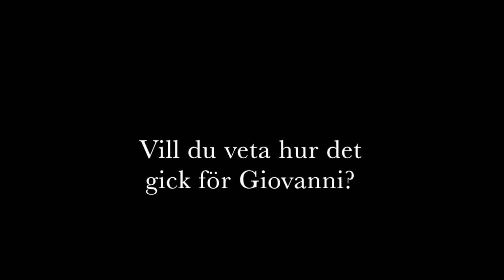Guds lille narr TeateRut, trailer 2016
TeateRut: Marcus Aronsson och Daniel Petrén